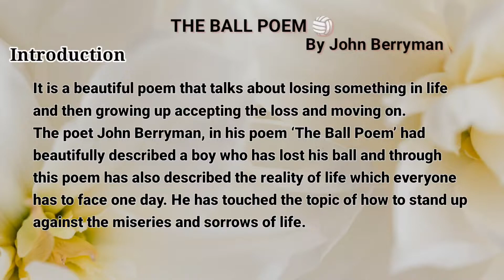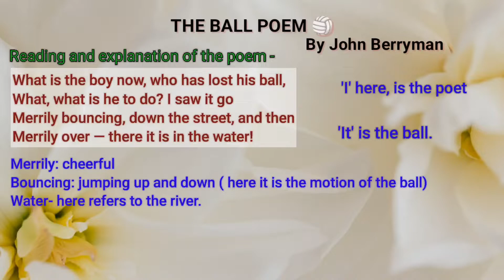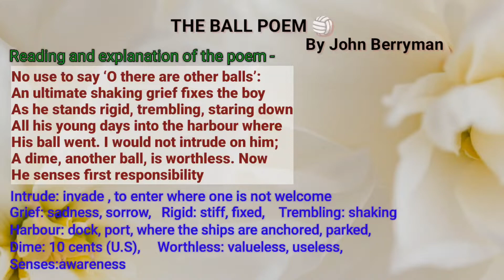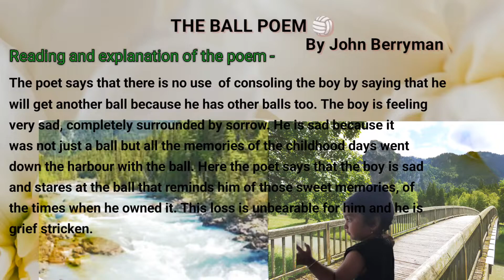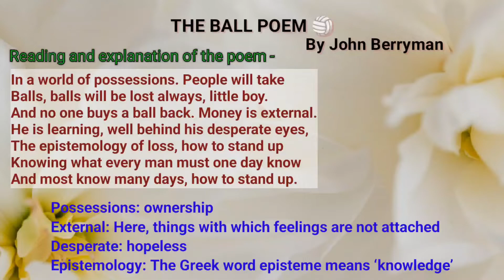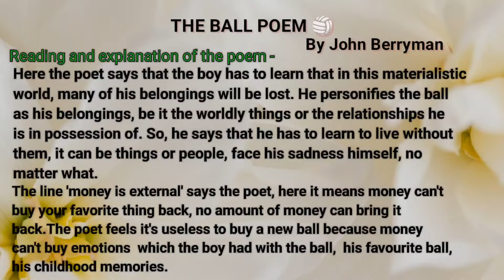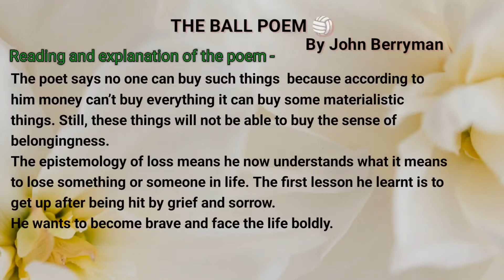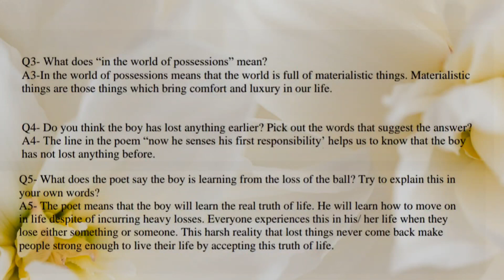The Ball Poem | Ch-3 |Poem-2-(5)|Class X|English language|CBSE/NCERT | Passion Padma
The Ball Poem is written by John Berryman for X Standard, Chapter -3, poem -2, CBSE/ NCERT,  it is the 5th poem from First Flight book.English literature.
The ball poem’ has described the reality of life. The poet has touched on the topic of how to stand up against the miseries and sorrows of life. He gave a lesson that is full of wisdom.
The poem is about a boy who loses is ball and is very upset. A new ball doesn't cost much, nor it is difficult to buy another ball.
He is upset because it was his favourite ball. He had found childhood memories.
'Balls' signify the boys' innocence and happy young days.
The boy learns a lesson from the loss of the ball. He is experiencing grief and learning to grow up in this world of possessions. He learns that there are so many things in life that are lost and cannot be brought back. He is sensing his first responsibility as he has lost the ball. The boy will learn how to stand up and leave the losses behind as he would have understood the true meaning and nature of loss. Line by line explanation of the poem, question and answers, Poetical Devices, Pictures are shown.
The poem is made easy to learn.
detailed Explanation, message,  Rhyme scheme is given.
Passion Padma